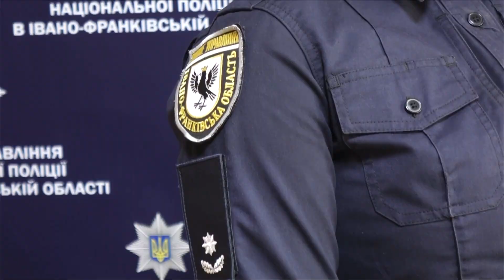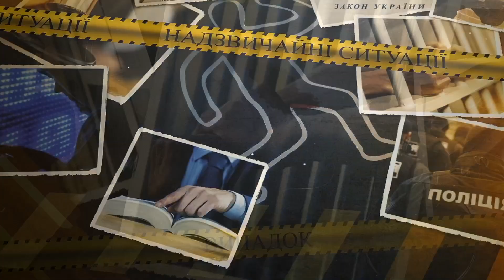«Випадок» випуск за 09.10.24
- У Коломиї чоловік пограбував жінку на зупинці громадського транспорту.
- У Тлумацькій громаді в автопригоді постраждав хлопчик-пішохід.
- Дорожньо-транспортні пригоди трапились у Коломиї, Отинії та Косівському районі.
- На Прикарпатті з початку року задокументували понад 3 тисячі ДТП.
- Намагався дати хабаря калуським поліцейським.
- Майже 2 доби у лісі: на Прикарпатті рятувальники розшукали грибника, який заблукав.